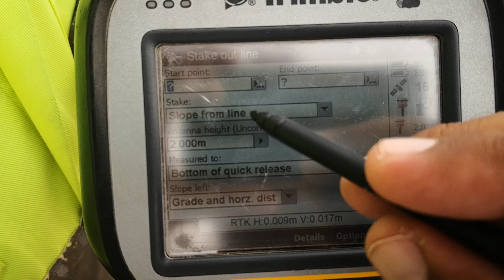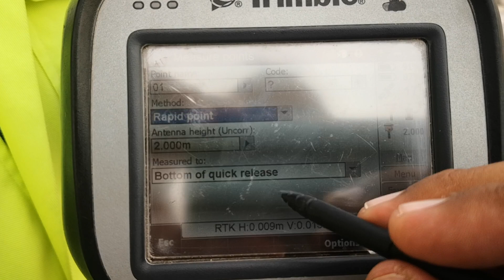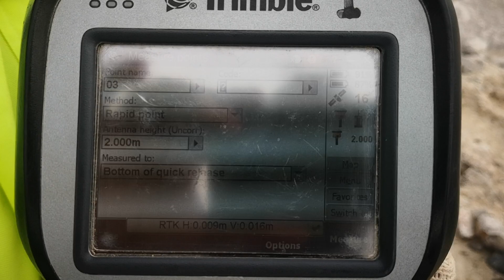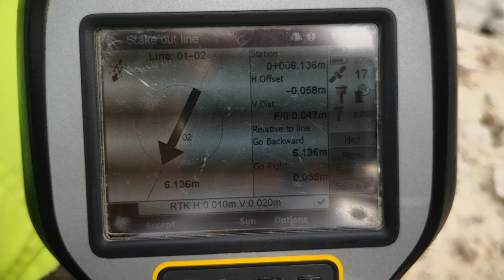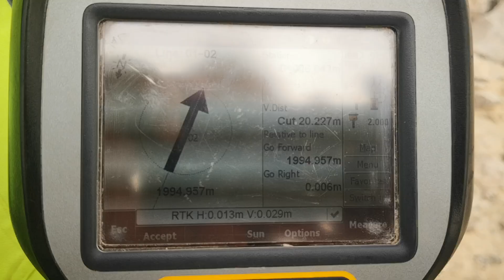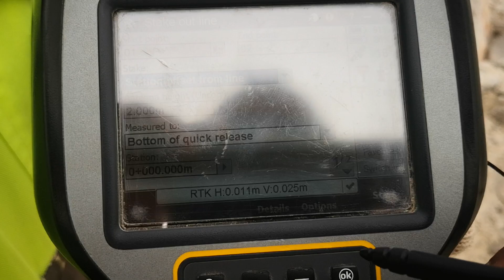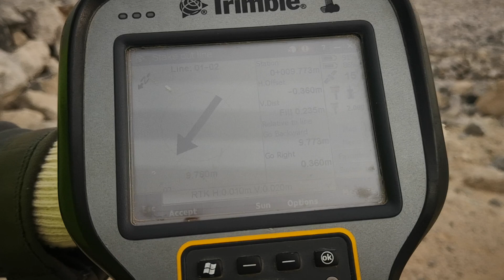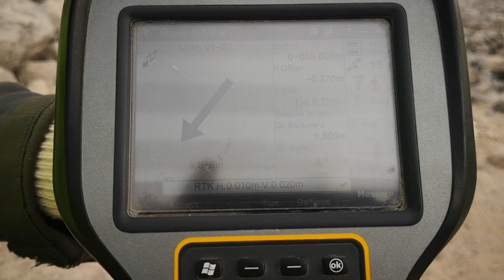How to use GPS option Station on the line & Station/off set from line in stake out in Urdu/Hindi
This video is about Trimble GPS How to Stake out line with 2 options Station on the line & Station / offset from a line